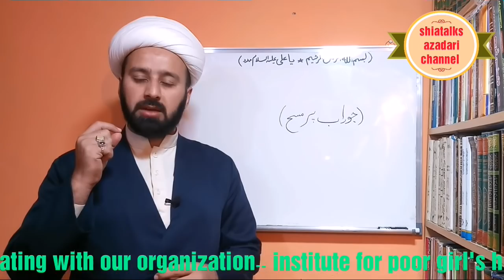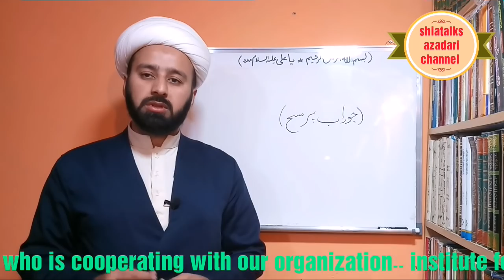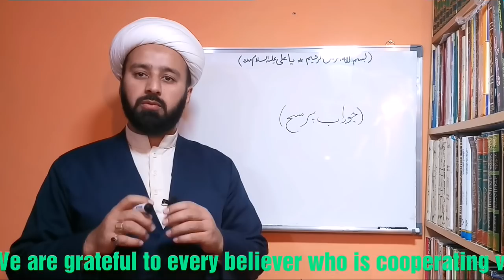jorabon per masah karna | socks per masah or wudu shia | جوراب پر مسح | lecture 283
wudu ka hukm
Shia ahkam about wudu and masah on socks
socks ya shoes pr masah karna
shia ahkaam shia fiqhi masail fiqhe jafria by
molana mughees ul hassan najafi